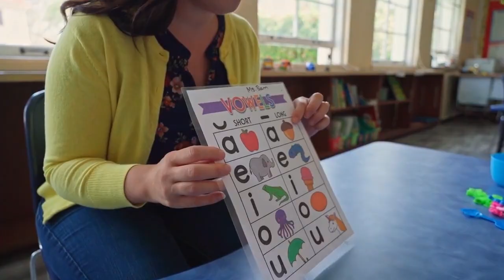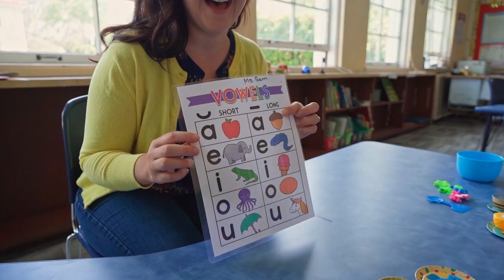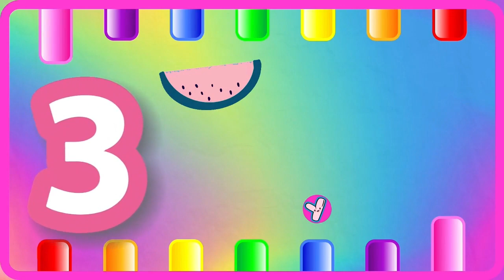ABC Phonics for Kids | A for Apple Alphabet Song | 123 Song | Learn Colors & Phonics Sounds | 1119